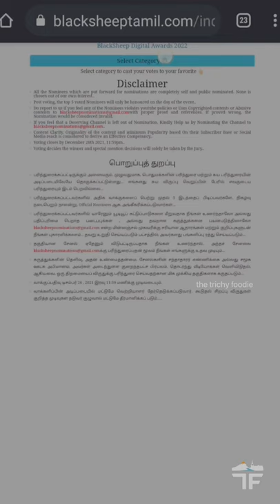Blacksheep Digital Awards 2022 🐑 | Please Vote for us 🙌🏻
🎧 "PLEASE USE HEADPHONES FOR A BETTER EXPERIENCE" 🎧
Namma channel ku help pannunga ❤️ | Blacksheep Digital Awards 🐑 | Please Vote for us 🙌🏻
Blacksheep digital awards ku namma nominate aanadhuku kaaranam eh makkal aagiya neenga dhan. So "THANK YOU SO MUCH MAKKALE ❤️"
Many of my food blogger friends are also there. Please support them too ❤️ @PeppaFoodie @IdrisExplores @FOODIMPRAMATION
For more mouthwatering food feeds